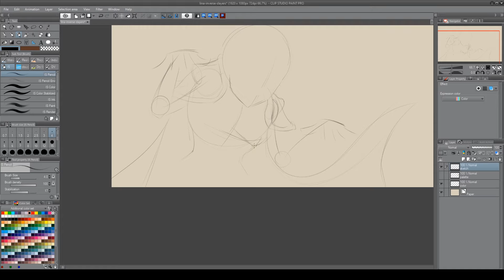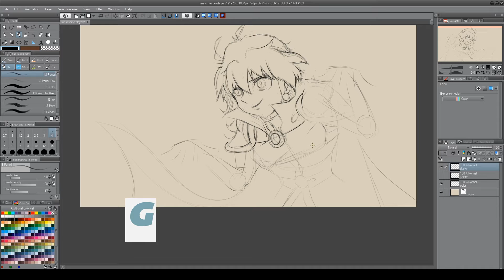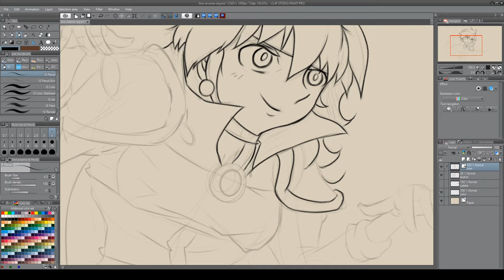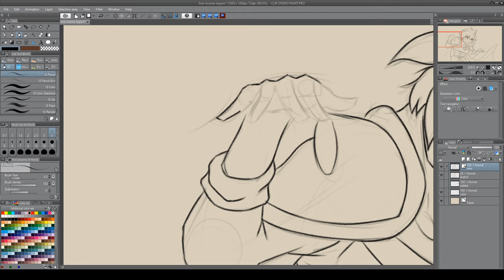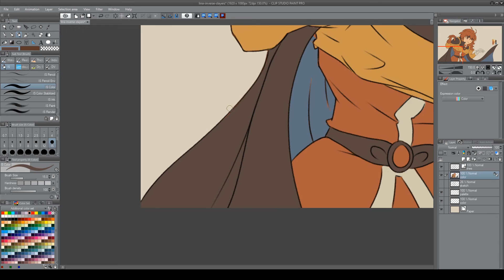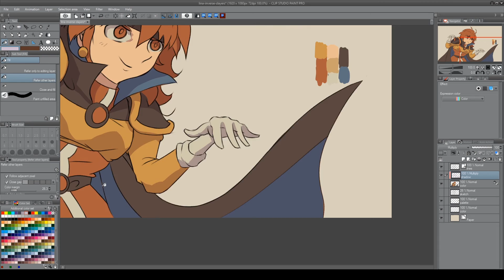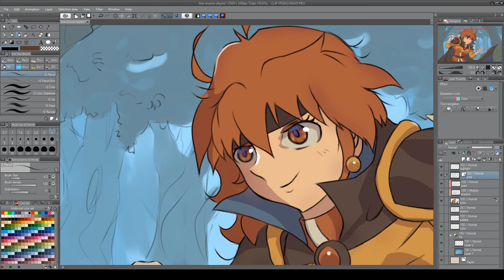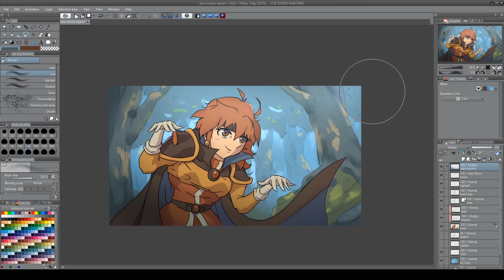Lina Inverse - Slayers Anime fanart timelapse Clip Studio Paint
Lina Inverse - Slayers

This channel features high quality anime fanart and original illustrations and drawings in time lapse format. I try to post at least one video per week. I work in Clip Studio Paint on a custom gaming laptop with a cintiq 13HD. I’m also creating visual novels in a style you see in my videos, very close to anime. That’s how I make a living so be sure to check the links above!
The music accompanying this video is from my latest visual novel.